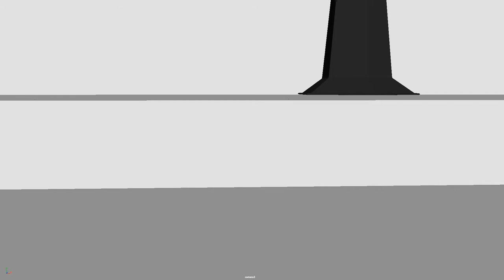Little Mouse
The final project of my last class year. All the modeling and animation are mine but the sound effects are not mine.